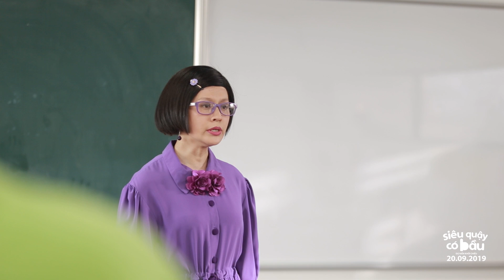SIÊU QUẬY CÓ BẦU - BTS CÔ GÁI VÀNG TRONG LÀNG QUÊN THOẠI | KC: 20.09.2019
May mà có thầy Đức nhắc thoại nếu không cô giáo Hảo quay một cảnh mất một ngày ;)
Thanh Thúy - Đức Thịnh là cặp đôi 'cà khịa cực gắt' trong 'Siêu quậy có bầu'

Khởi chiếu từ ngày 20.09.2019 tại các rạp trên toàn quốc.